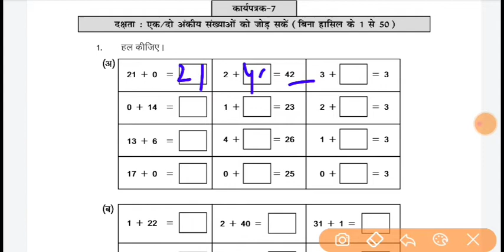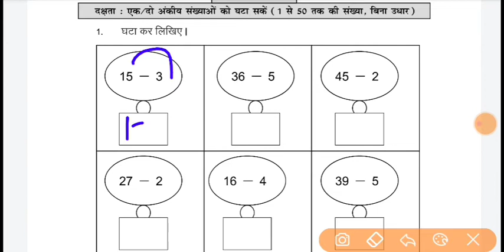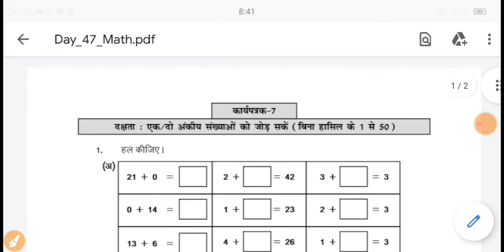Class 3 Maths गणित Homework/Grahkarya 8/10/2021| class 3 maths Smile 3.0 Homework